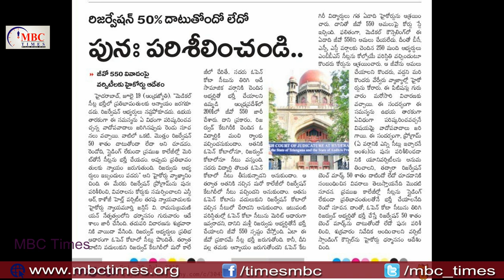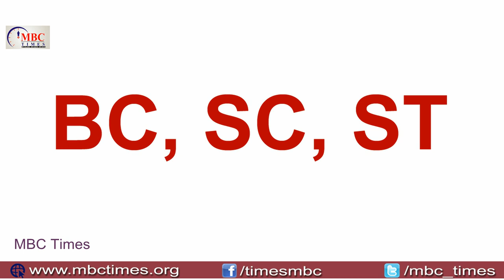బిసి, ఎస్‌సీ, ఎస్‌టీ 250 MBBS సీట్లు అవుట్ | MBBS Seats in Telangana | Government Medical Colleges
బిసి, ఎస్‌సీ, ఎస్‌టీ 250 MBBS సీట్లు అవుట్ | MBBS Seats in Telangana | Government Medical Colleges. bc sc st